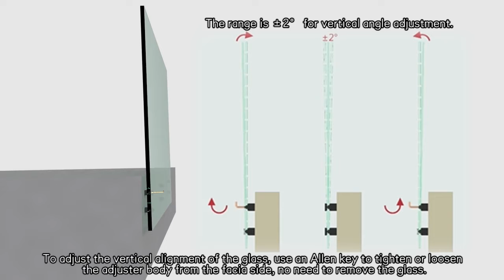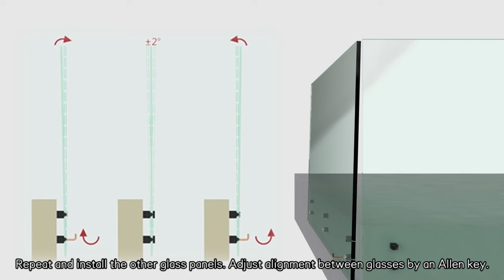New Design Adjustable Glass Railing Stand Off Assembly Video